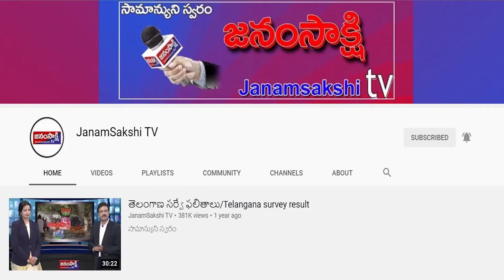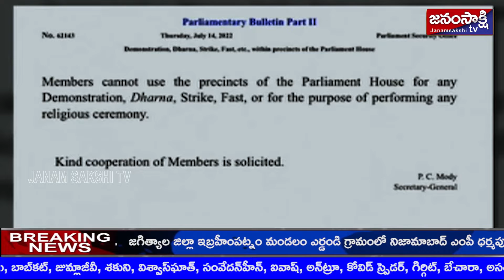Telugunewsbulletin ​​​​​​​​​|TelanganaBulletin ​​​​​​​​​​​​​​​​​​​|Bulletin​​| janamsakshitv